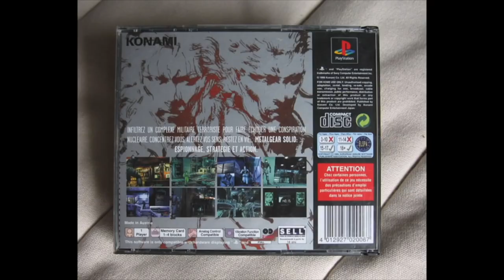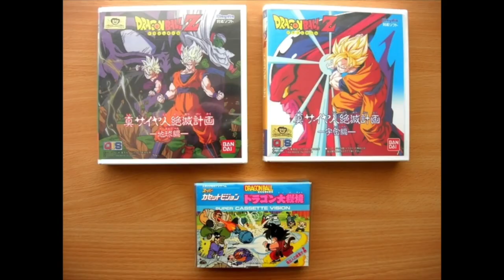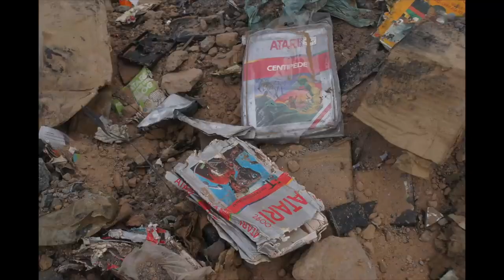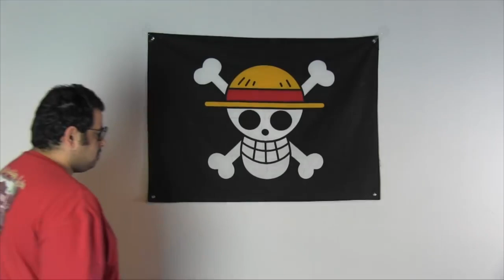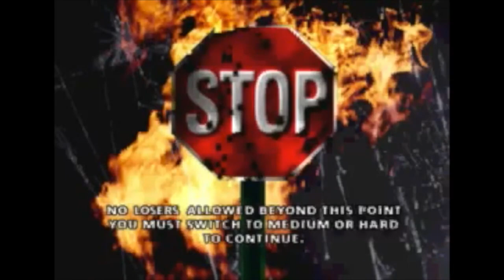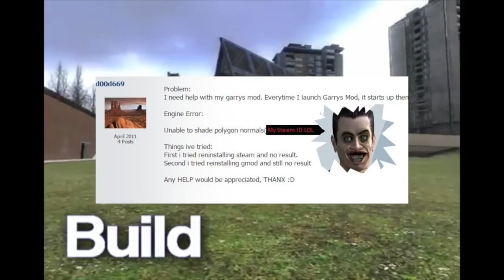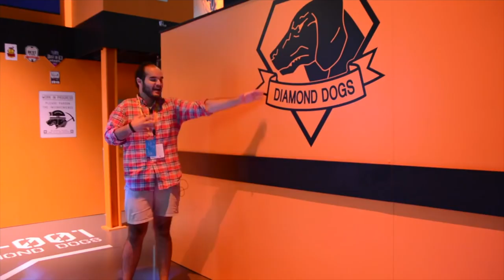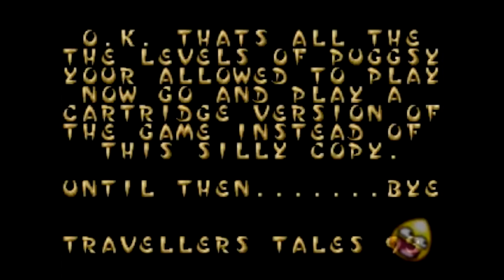خمس اشياء الموسم الأول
مرت خمس سنين على برنامج خمس أشياء وجمعنا لكم الحلقات من الموسم الأول في فيديو واحد نسترجع الذكريات معاكم واذا عجبكم راح ننزل الموسم الثاني
حمل تطبيقنا عالهواتف الذكية!